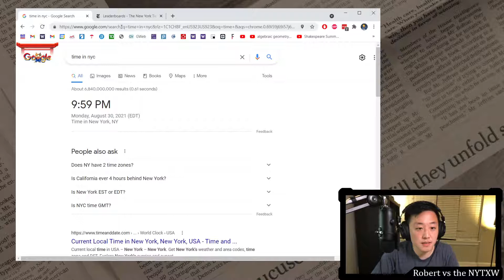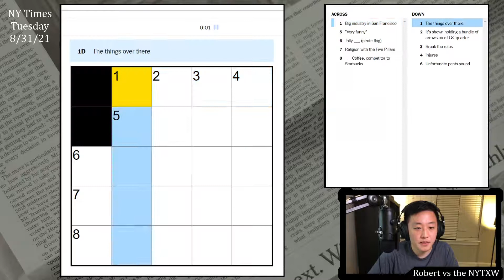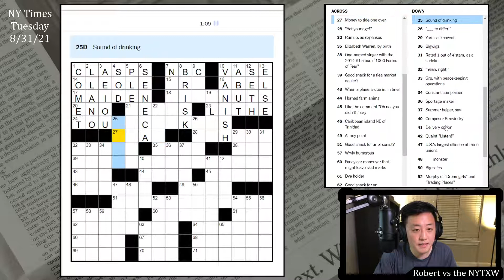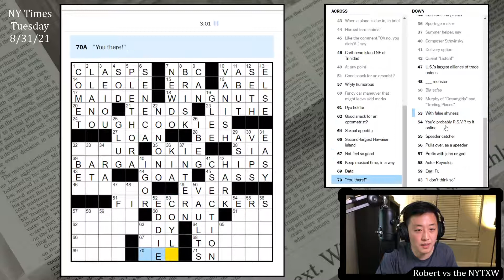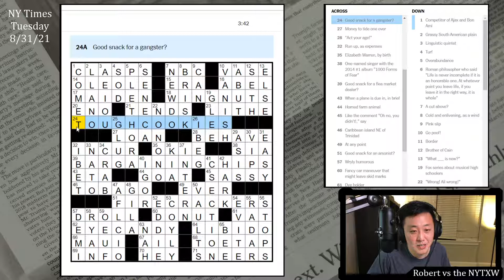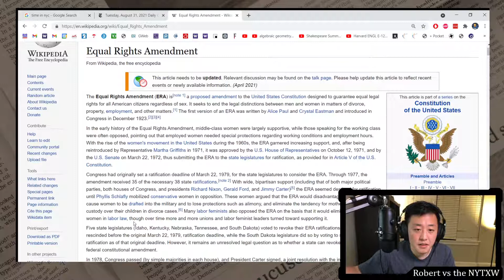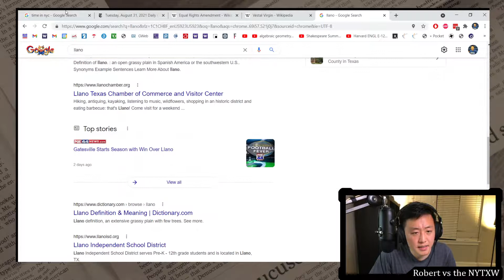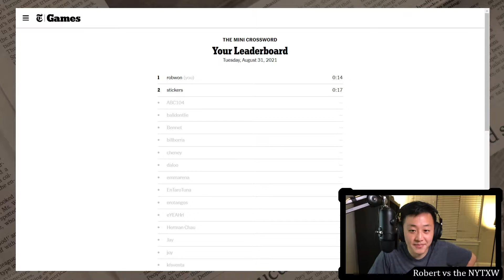An accessible theme [0:14/3:42] || Tue 8/31/21 New York Times Crossword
0:00 - Intro
2:01 - Mini puzzle
3:01 - Daily puzzle (by Eric Bornstein)
6:43 - Commentary

Thought the theme stuff was all solid and nice and accessible for Tuesday solvers. NUTS, CHIPS, COOKIES, CRACKERS, and CANDY forms a collection of perhaps the most common snack foods, so that's nice.

The puzzle felt like it solved a litle slow for a Tuesdya, since a lot of the clues were slightly vague, so I didn't have auto-fills for much of it. I really don't like IBEG in the puzzle, especially since IBET also appears. IBET is fine, but having IBEG, which is already not great fill, just feels repetitive. On the other hand, PLETHORA is a great word, and I like the letters in CSECTION. It's also thematically appropriate as two of my leaderboard friends had babies today. Shoutout to Jay and kfsventa!

14s on the Mini and 3m42s on the daily puzzle. (Weekly running total: 6m46s)